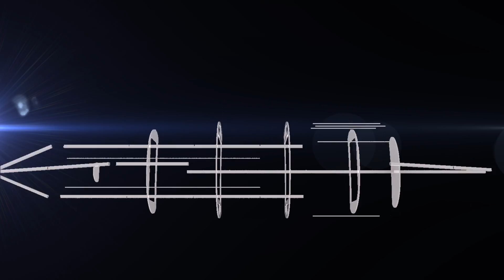Hyperloop at the University of Wisconsin-Madison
Badgerloop at the University of Wisconsin-Madison is one of the world's premiere hyperloop pod build teams competing in the SpaceX Hyperloop Pod Competition while providing an unparalleled STEM education opportunity for UW-Madison students and the Madison, WI community.

for information on the team, including past hyperloop pod designs, sponsorship information, and how to join!